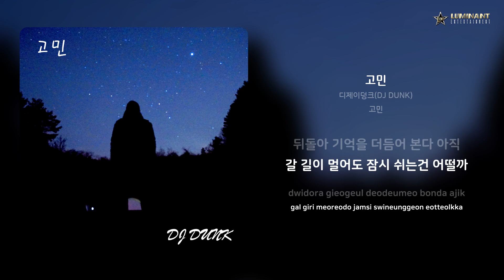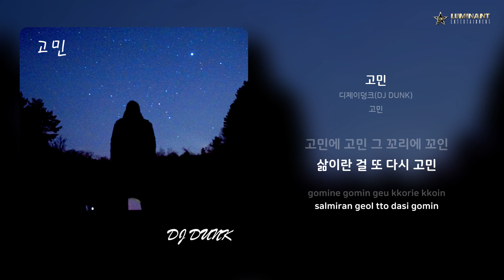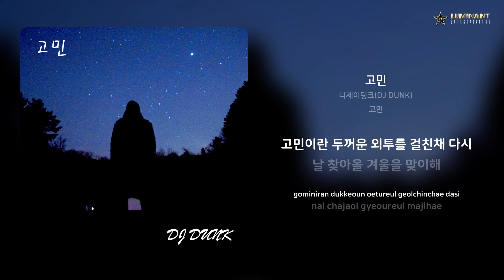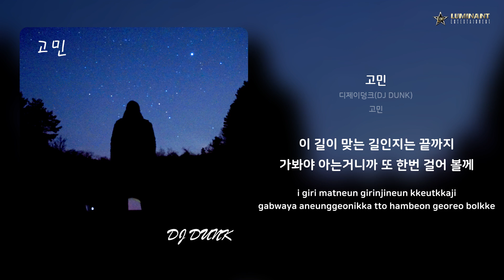디제이덩크(DJ DUNK) - 고민 | 가사 (Lyrics)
Artist: 디제이덩크(DJ DUNK)
Track: 고민
Album: 고민
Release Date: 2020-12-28